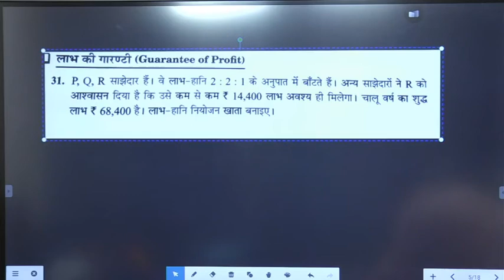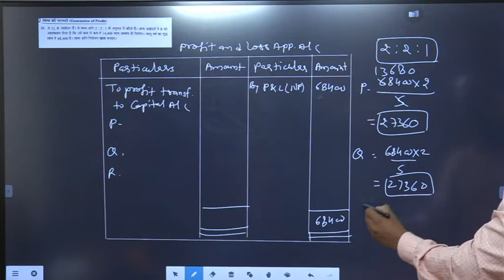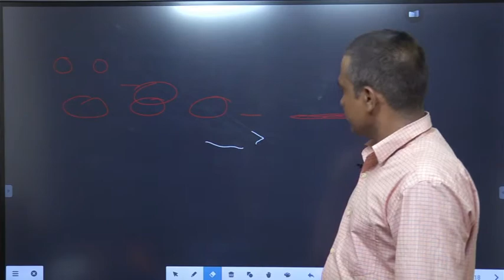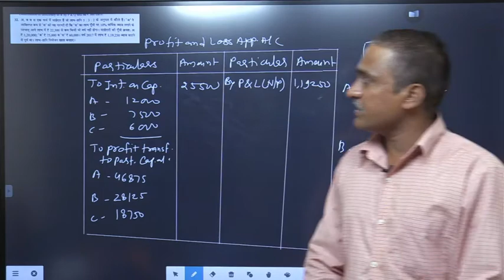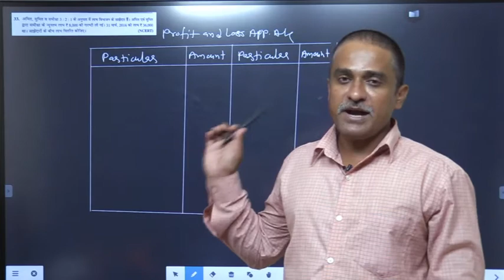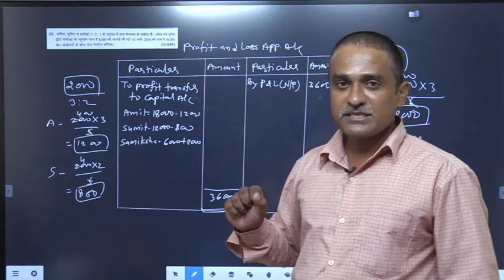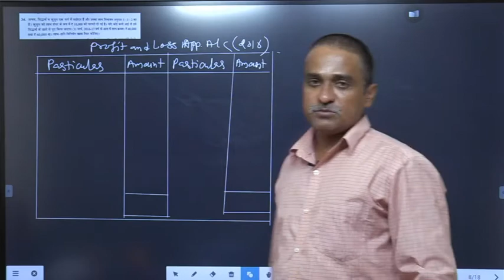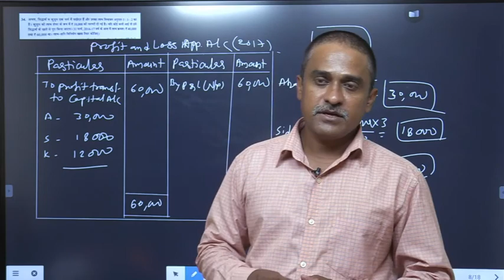12th Accountancy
Partnership Basic Concept